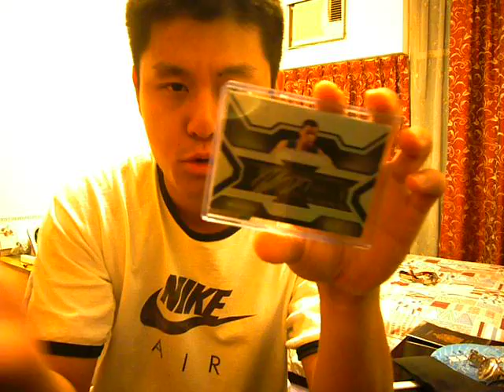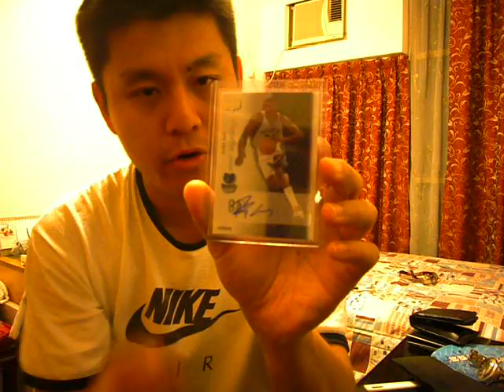Mailday 09-06-08 In Hong Kong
Mailday from last week lol!